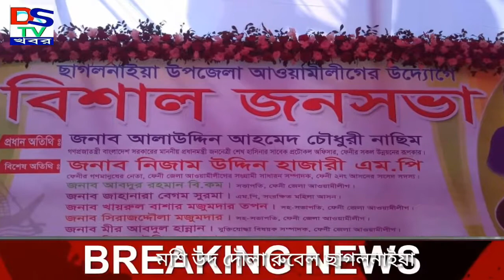ছাগলনাইয়া উপজেলা আওয়ামী লীগের উদোগে বিশাল নিবাচনী জনসভা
প্রধান অতিথি  জনাব আলাউদ্দিন আহমেদ  চেীধুরী নাসিম সাবেক প্রটোকল অফিসার গনপ্জাতন্এী সরকারের মাননীয় প্রধানমন্ত্রী শেখ হাসিনা এম পির।বিশেষ অতিথি চিলেন জনাব নিজাম উদ্দীন হাজারী এম পি সংসদ সদস্য ফেনী ২আসন।  জনাব আবদূর রহমান  বি কম সভাপতি ফেনী জেলা আওয়ামী লীগ। জনাবা জাহানারা বেগম সুরমা এম পি সংরক্ষিত নারী মহিলা আসন,জনাব খায়রুল বাশার মজুমদার তপনসহ সভাপতি  ফেনী জেলা আওয়ামী লীগ, জনাব সিরাজ উদ দোলা মজুমদার সহসভাপতি ফেনী জেলা আওয়ামী লীগ, জনাব মীর আবদুল হান্নান  মুক্তিযোদ্বা বিশয়ক সম্পাদক ফেনী জেলা আওয়ামী লীগ, জনাব নিজাম উদ্দীন মজুমদার  শিল্প ও বানিজ্য বিষয়ক সম্পাদক ফেনী জেলা আওয়ামী লীগ,  জনাব আলহাজ্ব শেখ আবদুল্লাহ সদস্য ফেনী জেলা আওয়ামী লীগ  সভাপতিত্ব করেন জনাব সামচুউদ্দীন মজুমদার সভাপতি ছাগলনাইয়া উপজেলা আওয়ামী লীগ, সন্চালনায় জনাব মেজবাউল হায়দার চোধুরী সোহেল চেয়ারম্যান ছাগলনাইয়া উপজেলা পরিষদ, এতে আরও  উপস্থিত ছিলেন জনাব এম মোস্তফা মেয়র ছাগলনাইয়া  পেীরসভা,জনাব এনামুল হক মজুমদার সভাপতি ছাগলনাইয়া উপজেলা যুবলীগ, জনাব কাজী ওমর ফারুক সাধারন সম্পাদক ছাগলনাইয়া উপজেলা যুবলীগ, জনাব জিয়াউল হক দিদার সভাপতি ছাগলনাইয়া উপজেলা ছাএলীগ, জনাব সওকত হোসেন রুবেল সাধারন সম্পাদক ছাগলনাইয়া উপজেলা ছাএলীগ,জনাব গরীব শাহ হোসেন বাদশাহ চেীধুরী চেয়ারম্যান ৫নং মহামায়া ইউনিয়ন পরিষদ, জনাব আজিজুল হক মানিক  চেয়ারম্যান ১০ নং গোপাল ইউনিয়ন, জনাব আলহাজ্ব হারুন মজুমদার চেয়ারম্যান আনন্দপুর ইউনিয়ন পরিষদ, জনাব এডভোকেট কাজী বুলবুল  আহমেদ সোহাগ  চেয়ারম্যান কাজীরবাগ ইউনিয়ন পরিষদ জনাব রফিকুল হায়দার চোধুরী চেয়ারম্যান ৬ নং পাঠাননগর ইউনিয়ন পরিষদ সংবাদ সংগ্রহে মশি উদ দোলা রুবেল ফেনী জেলা রিপোর্টার ও কেন্দ্রীয় সহকারী পরিচালক আন্তর্জাতিক  মানবাধিকার সংস্থা  হিউম্যান রাইটস রিভিউ সোসাইটি এতে  আগামী  ১১দশ সংসদ নির্বাচনে নোকা মাকার জন্য ভোট চান। প্রধান অতিথি জনাব আলাউদ্দিন আহমেদ চোধুরী নাসিম বলেন আগামী ডিসেম্বর জাতীয় নিবাচনে যে কোন মুল্য ফেনী ১ আসন,ফেনী ২আসন ওফেনী ৩আসন জননেত্রী ও প্রধানমন্এী শেখ হাসিনা কে উপহার দিবেন, এতে সাংসদ নিজাম উদ্দীন হাজারী এম পি বলেন  যে কোন মুল্য ফেনীর সবগুলো সংসদীয় আসন জননেত্রী শেখ হাসিনাকে উপহার দেওয়ার জন্য  আহবান জানান।